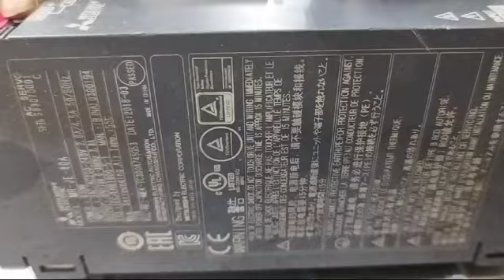PANASONIC - 100W / 200V / MADLN05SE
The Panasonic MADLN05SE is a 100W, 200V AC servo motor from the MINAS A6 series, designed for high-precision, compact, and reliable motion control in industrial automation. This motor is ideal for applications where accuracy and responsiveness are crucial, such as in robotics, automated machinery, and small-scale conveyor systems. Featuring a 23-bit high-resolution encoder, the MADLN05SE delivers exceptional positioning accuracy, making it suitable for tasks demanding precise control.

With advanced features like real-time auto-tuning and adaptive load control, the MADLN05SE ensures stable performance under varying load conditions, minimizing the need for manual adjustments. It supports high-speed operations, with rated speeds reaching up to 3,000 RPM, allowing for efficient operation in high-demand environments. Its compact design enables seamless integration into a variety of setups, providing a dependable, space-saving solution for enhancing productivity and accuracy in automated systems.

Thank you for visiting our channel. Let’s work together to keep your industrial operations running smoothly and efficiently!